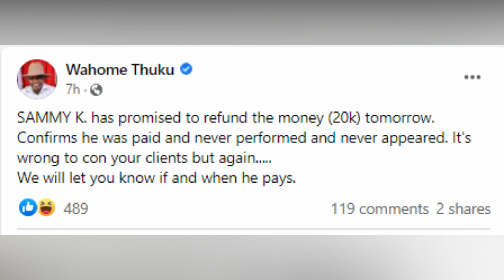SAMMY K GÛÎTÎKIRA NÎARAIYÎTE MBECA